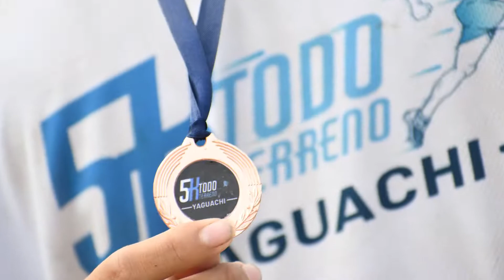Se Viene la Carrera 5 K Todo Terreno en Yaguachi 🏃 Competencia - Alcaldía de Yaguachi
Yaguachi - Ecuador 🇪🇨

Carrera 5 K Todo Terreno en Yaguachi

CARRERA 5K TODO TERRENO 🚨
Se viene la carrera deportiva mas grande de San Jacinto de Yaguachi, este 17 de Julio en el Km25 del Cóndor.
Si todavía no te has inscrito puedes hacerlo en línea.
Los Esperamos!